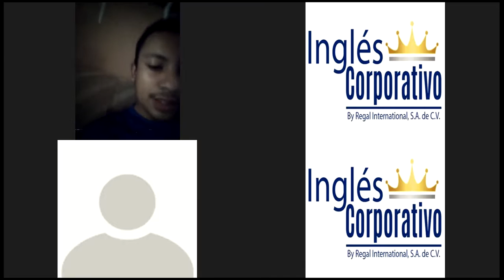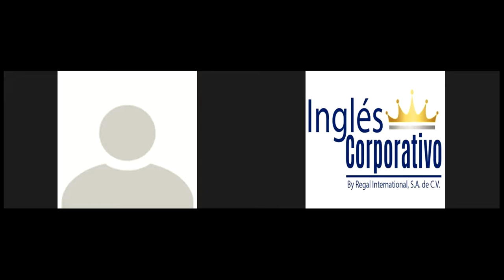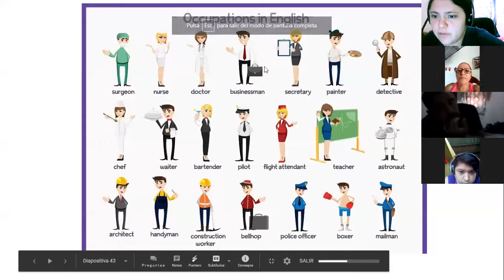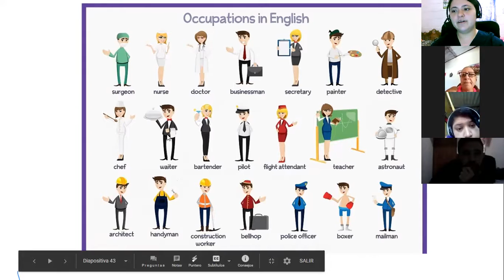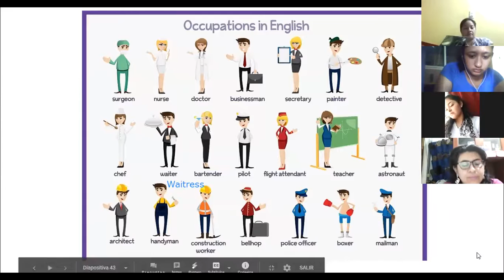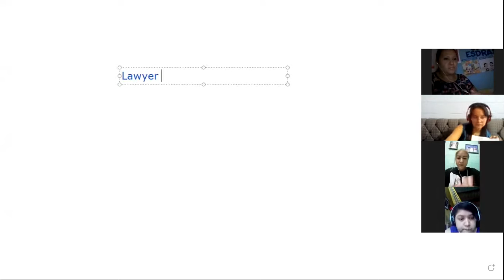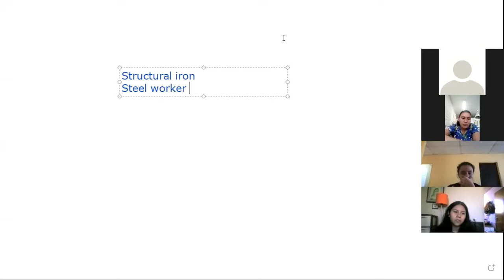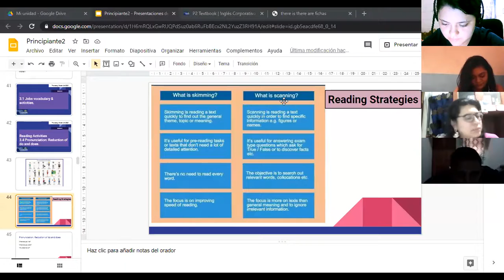Ingles Corporativo-3.1 Jobs vocabulary & activities. day 8